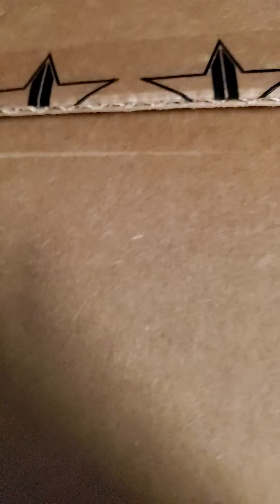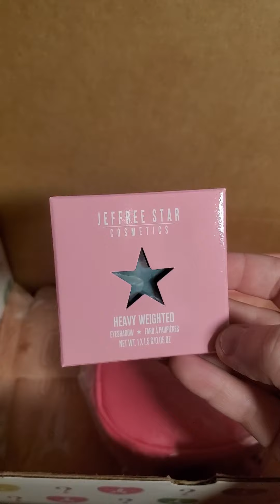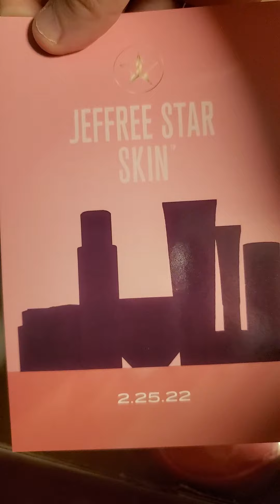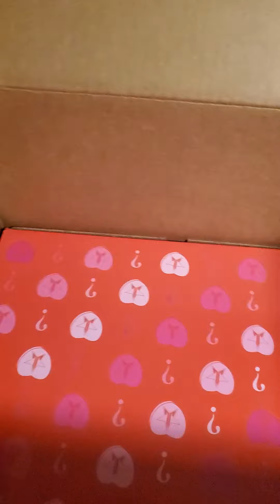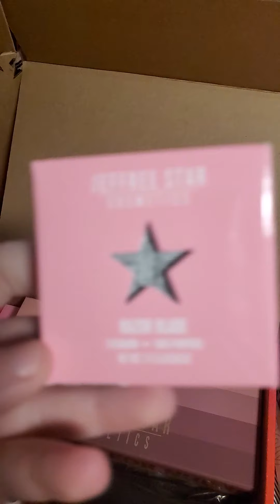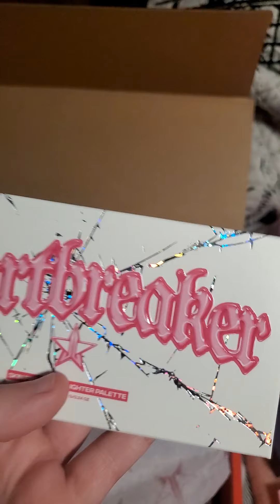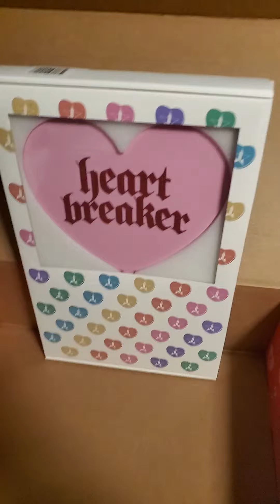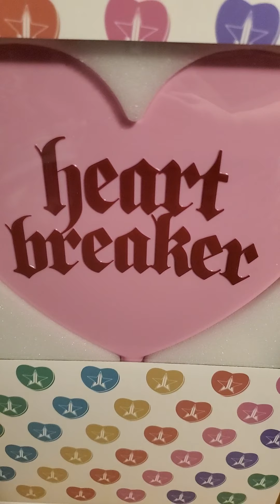Unboxing Jeffree Star Cosmetics Valentines Day Mystery Box!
I sincerely apologize for the late upload, work and a cat kept me busy. You can follow me on other social @

Snap:OfficalBabyB